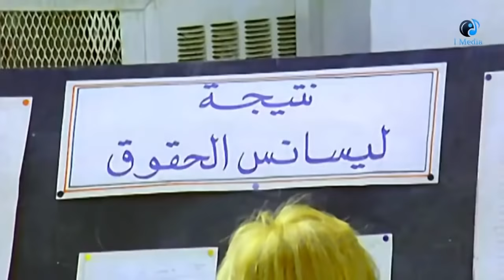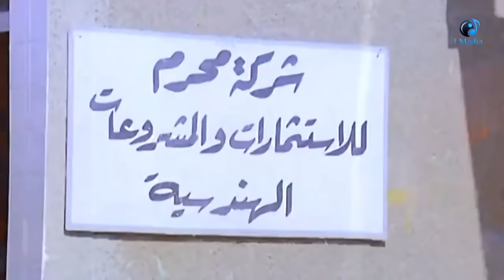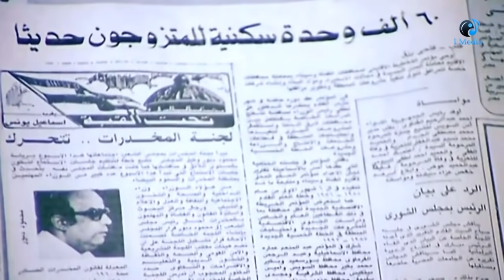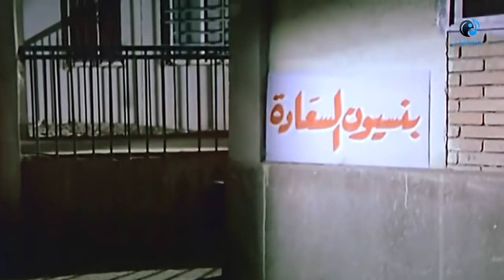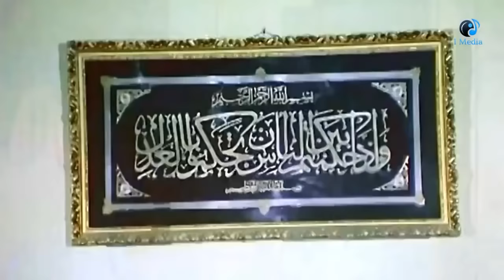A'tshana - Movie ( إلهام شاهين و هشام سليم والفيلم العربى النادر ( عطشانة